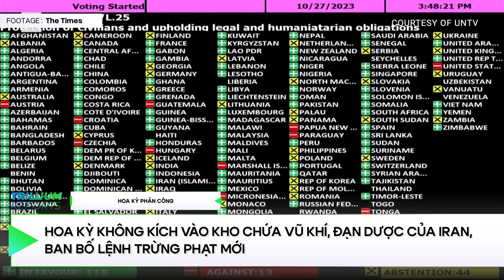29.10 ― Hoa Kỳ phản công vào kho vũ khí của Iran, ban bố các lệnh trừng phạt mới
Cuộc phản công đã xảy ra sau khi Ngũ Giác Đài tiết lộ rằng, có khoảng 19 binh sĩ Hoa Kỳ đã bị chấn thương ở đầu do gần 20 cuộc tấn công vào các căn cứ quân sự Hoa Kỳ ở trung đông, gây ra bởi những lực lượng quân sự do Iran hậu thuẫn.
🧭 Websites
🎶 Music
Monument Music

🔵 License
Trillium Reports sử dụng mọi video, hình ảnh theo (1) các điều khoản bản quyền của mỗi sản phẩm, cũng như (2) dưới sự cho phép của định luật Fair Use Mọi câu hỏi hay yêu cầu cho từng sản phẩm cá nhân, xin liên hệ